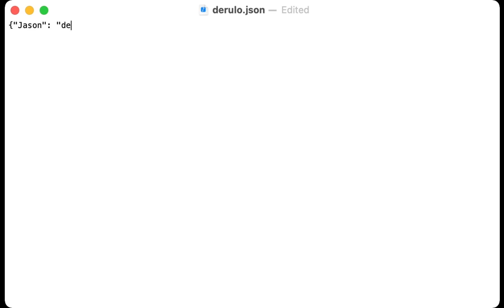JSON Derulo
Lol, get it?